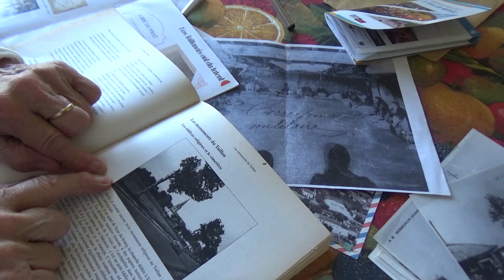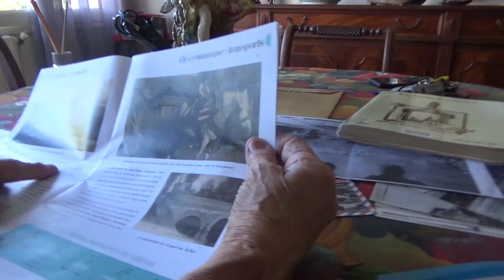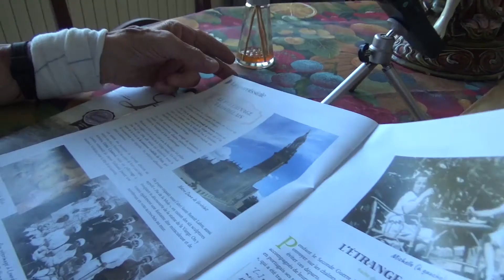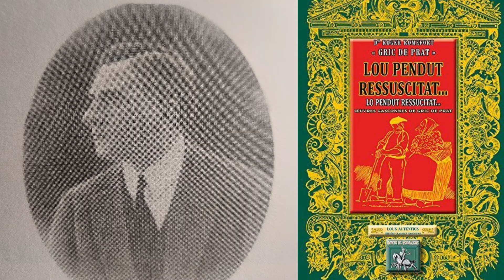La rue du docteur romefort - 33320 Le Taillan Medoc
Huguette est la mémoire de la rue !